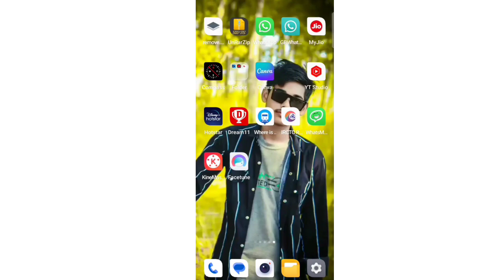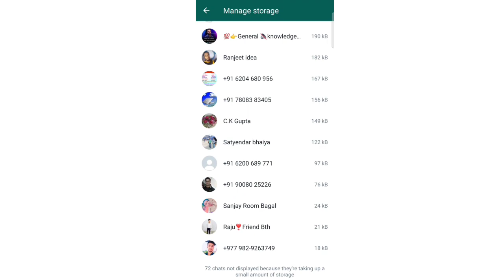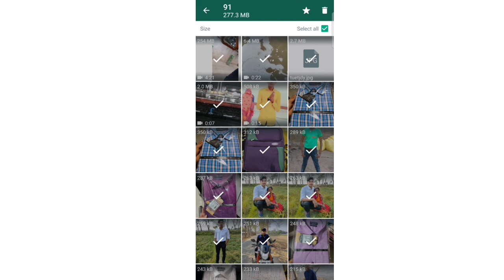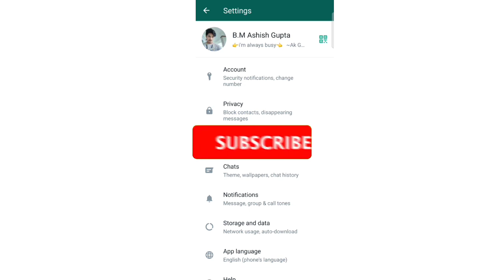Important Setting In Whatsapp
whatsapp setting
whatsapp important setting
important setting whatsapp
secret setting in whatsapp
whatsapp ka secret setting
whatsapp ka important setting
whatsapp pe photo bhejane par quality kam ho jata hain to kya kre
bina network ka whatsapp kaise chalaye
without internet ka whatsapp chat kaise kare
bina internet ka whatsapp chatting kaise kare
bina mb ka whatsapp chatting kaise kare
bina mb ka chating kaise kare
whatsapp chatting kaise kare
whatsapp chat kare kaise
whatsapp chatting kaise kare bina internet ka
whatsapp chat kaise kare bina internet ka
whatsapp ka storage kaise khali kare
whatsapp ka storage kaise delete kare
whatsapp ka chatting kaise delete kare
whatsapp ka chatting kaise dekhe
delete kiya hua whatsapp chatting kaise check kre
delete kiya hua whatsapp chatting kaise dekeh

B.M Ashish From W.C BIHAR .